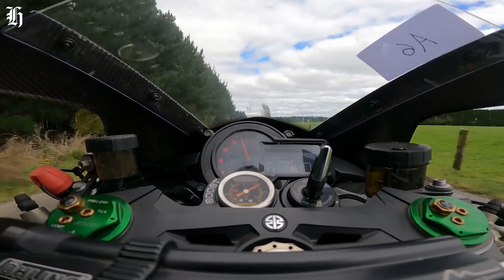Dunedin kids are souping up to smash the speed record - Kea Kids News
The current New Zealand landspeed record is 364.5 kph, but Ross Forsyth and Skillsec students are working on a car that aims to blow that record away. Kea Kids News reporter Jensen has an exclusive look under the hood and gets to hear GQDZLA roar!